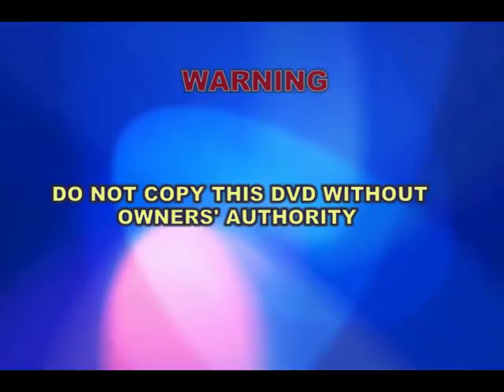Koma Koma 2014 (1)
Bana ba ntate Ditshepe